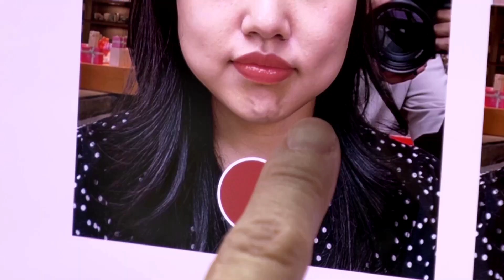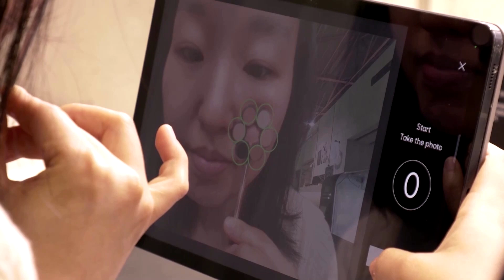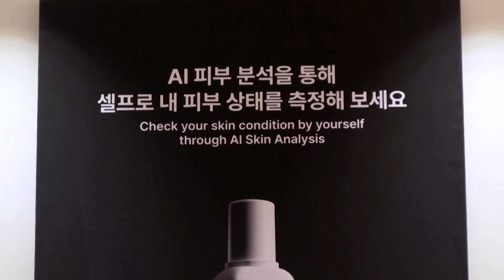South Korean AI robot customises cosmetics to your skin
South Korean cosmetics giant AmorePacific has developed a robotic arm-based, AI-powered makeup manufacturing system that helps you find cosmetics tailored to your exact skin tone.